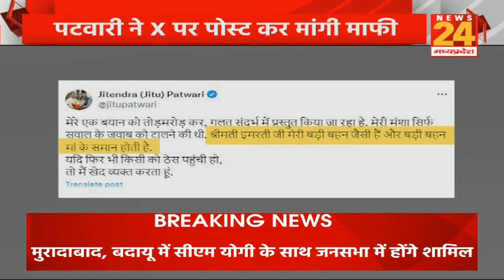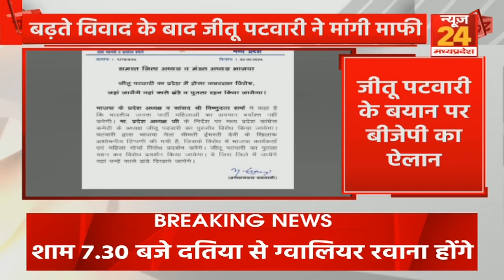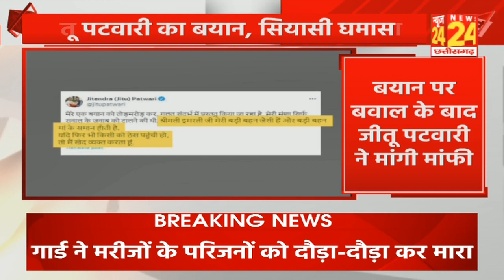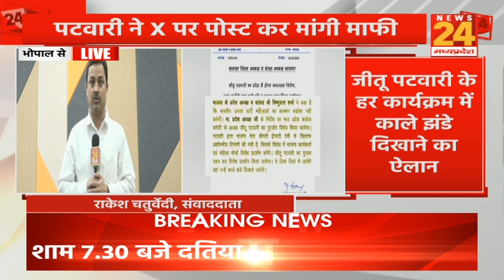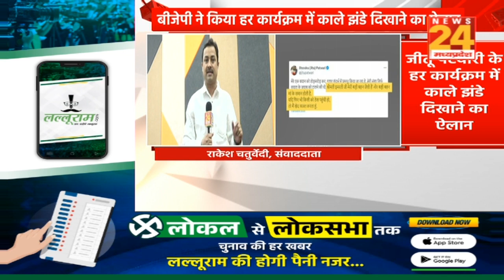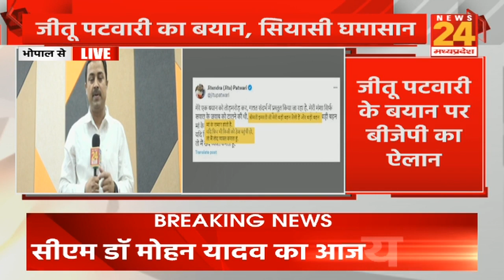Madhya Pradesh News : Jitu Patwari का बयान, सियासी घमासान...पटवारी ने X पर पोस्ट कर मांगी माफी